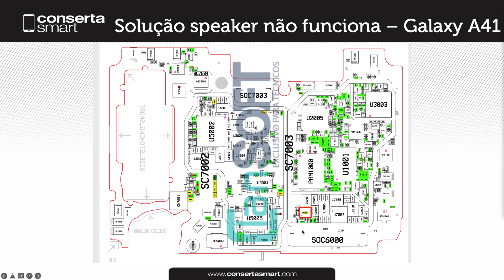Solução speaker não funciona Galaxy A41